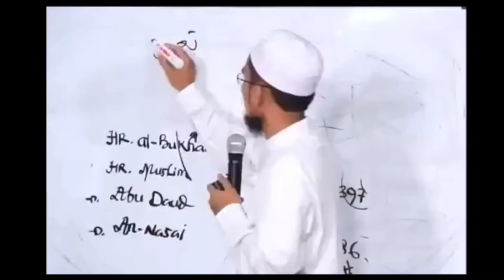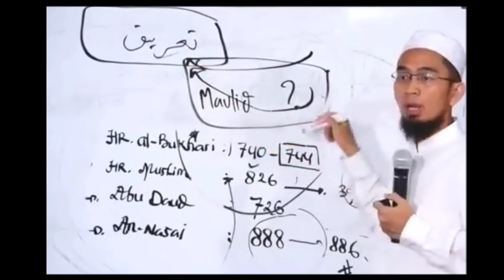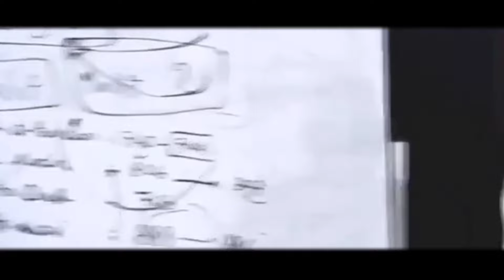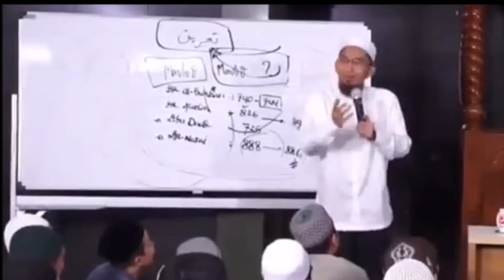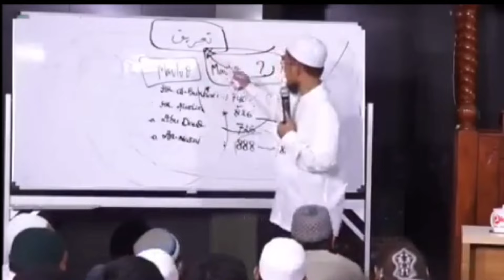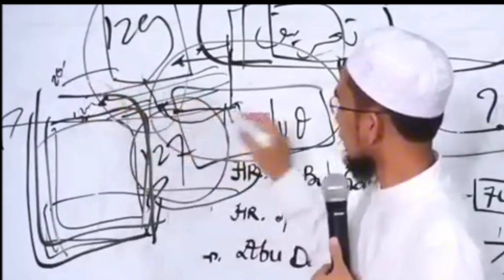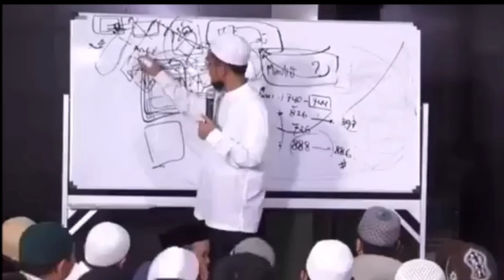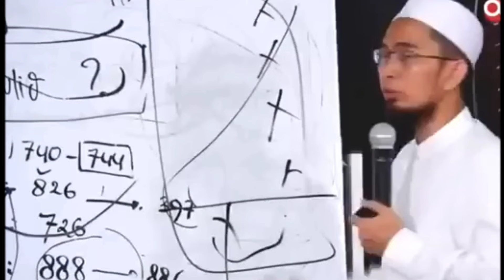YANG BENCI MAULID NABI ITU HANYA IBLIS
ustadihidayathukummauli#wahabikelompoksesatmenyesatkan#wahabiantimaulid#wahabibencimaulid#maulidnabikarenacintanabi#